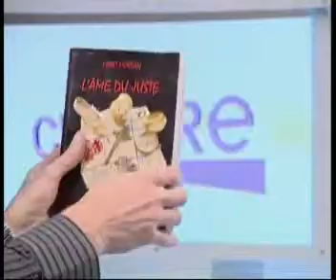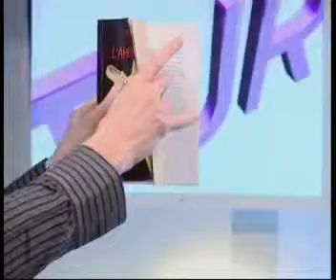Telessonne 260310.mp4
Interview et extrait du spectacle de magie et mentalisme à Paris de Xavier Nicolas sur Telessonne
Réservez vos soirée l'animation de vos soirées privées
Smash and Stab, clou dans le nez et book test en direct sur le plateau télé